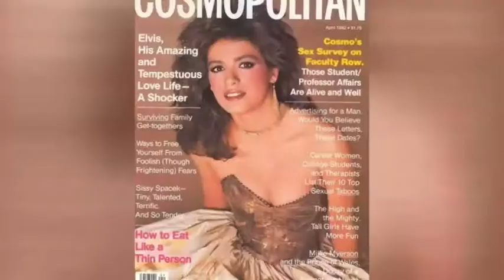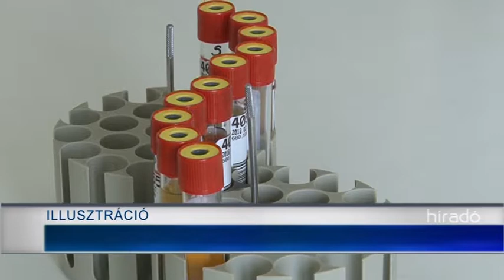Aids világnap - Európában csökken a betegek száma 20181203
December elsejét 1998-ban az Egészségügyi Világszervezet nyilvánította az AIDS elleni küzdelem világnapjává. A cél hogy 2030- ra megakadályozzák a vírus terjedését. Jelenleg nagyjából 37 millió HIV-fertőzött él a világon, de Magyarország ebből a szempontból a kedvezőbb járványügyi helyzetű országok közé tartozik.